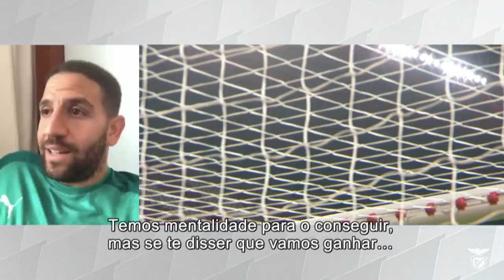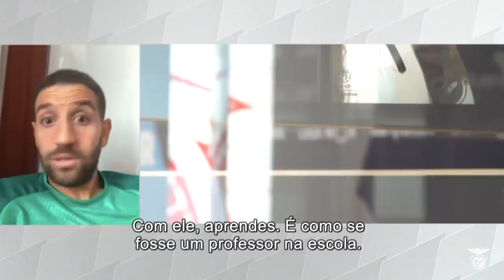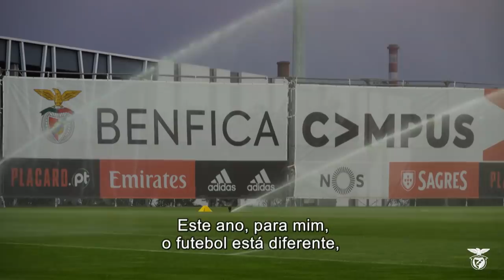TAARABT EM ENTREVISTA